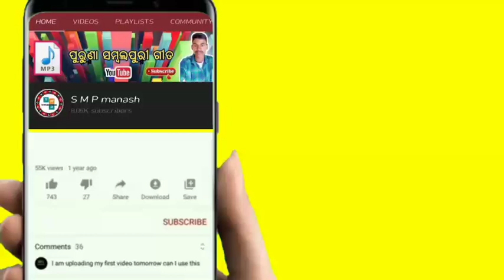Umakant Barik Top5 Sambalpuri song Audio JukeBox Top-5Mp3 SMP_Manash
ଭିଡିଓଟି 🤷ଆପଣଙ୍କ ମନକୁ♥️ ଛୁଇଁଥାଏ ତେବେ ଭିଡିଓଟିକୁ👉 ଲାଇକ୍👍 ଓ ଶେୟାର 🌍କରନ୍ତୁ ଏବଂ କମେଣ୍ଟ 📝କରି ଆପଣଙ୍କ ମତାମତ 👩‍👩‍👧‍👦ଜଣାନ୍ତୁ । ଏହି ପରି ସୁନ୍ଦର 🌼ସୁନ୍ଦର 🌺🌺ସମ୍ବଲପୁରୀ ଗୀତ 🎶ଶୁଣିବା ପାଇଁ ଆମ ୟୁ ଟ୍ୟୁବ ଚ୍ୟାନେଲ SMPmanash କୁ ସବସକ୍ରାଇବ🔔 କରନ୍ତୁ ।
ପୁରୁଣା ସମ୍ବଲପୁରୀ ଗୀତ   👇🙏🙏🙏🙏🙏🙏🤷🤷
ଉମା , ସଞ୍ଜୁ ସାନ୍ତାନୁ ଶିତଲ ରବି‌ ଶତ୍ରୁ‌ଘ୍ନ କୃଷ୍ଣମୁଖୀ ବାଲି  ଶଲ୍ୟଭାମା  ପମି  ବିଭୁତି

ବହୁତ ସୁନ୍ଦର🌼 ସମ୍ବଲପୁରୀ ଗୀତ 🎶ଆଉ ଆଗର୍ ଜେନ୍ ପୁରୁଣା ଗୀତ🎶 ମାନେ ବହୁତ ଭଲ୍🤷 ଥିଲା । ଆଉ ସେ ସିଗଂର🎤 ମାନେ ବହୁତ ଭଲ୍ 🤷ଗାଉଥିଲେ । ଆପଣମାନକୁ ଯଦି ହେନ୍ତା ପୁରୁଣା ଗୀତ🎶 ସୁନବାର ଅଛେ ହେଲେ ଚ୍ୟାନେଲ SMPMANASH କେ ସବସକ୍ରାଇବ 👇କରି ଦେବ ଆଉ ପାଖରେ ଥିବା 🔔 ବଟନ୍ କେ ଦବେଇ ଦେବ ଯାହାଦ୍ଵାରା  ମୁଇଁ ଏନ୍ତା  ଗୀତ🎶 ମାନେ ଡାଲୁ ଥିଲେ ଆପଣମାନେ ସୁନି  ପାରବ।
SMPMANASH ଚ୍ୟାନେଲ ତରଫରୁ ଆପଣମାନ କୁ                          🙏🙏🙏ଧନ୍ୟବାଦ🙏🙏🙏